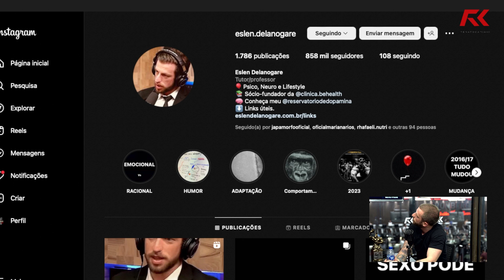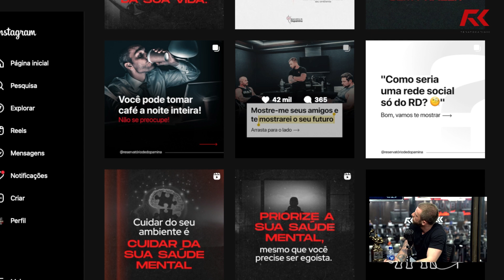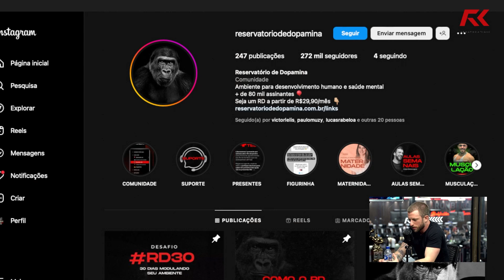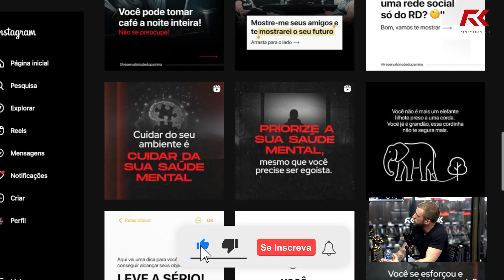ESLEN DELANOGARE EXPÕE O SEU MAIOR SONHO E O QUE A LIBERDADE FINANCEIRA FEZ À ELE – IRONCAST CORTES